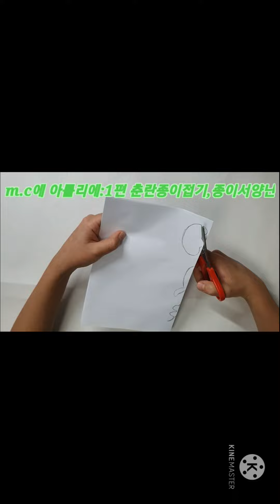종이접기/색종이접기/origami, 서양난 만들기/난꽃 접기/paper orchid/origami orchid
안녕하세요!! 여러분!! m.c에 아틀리에에 m.c 에요.